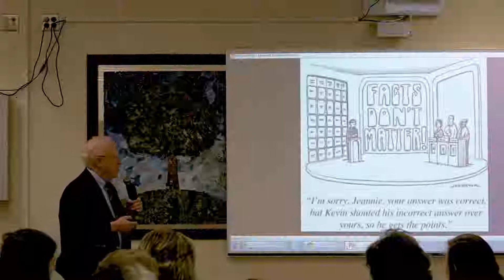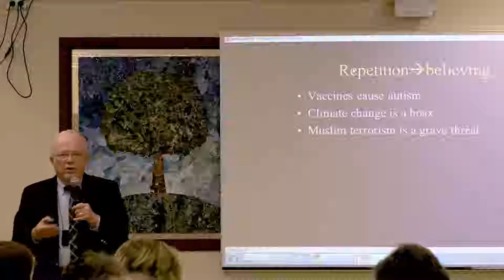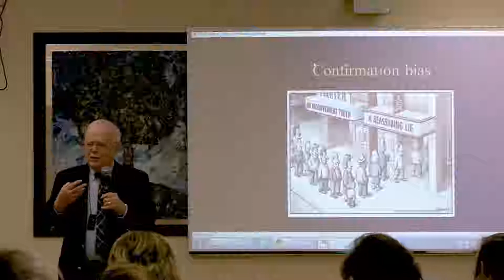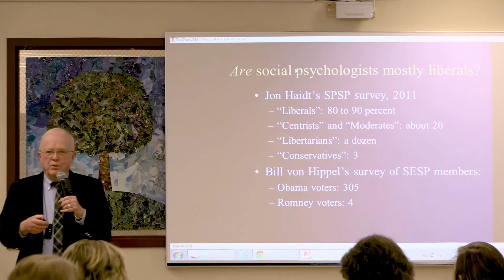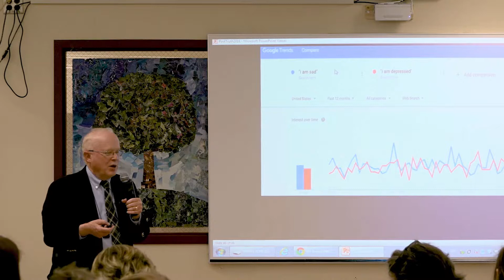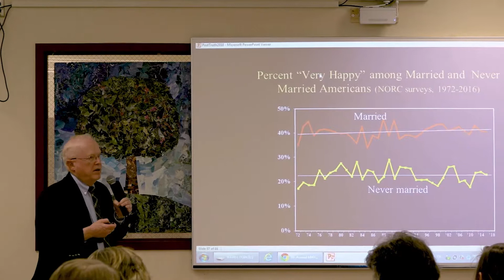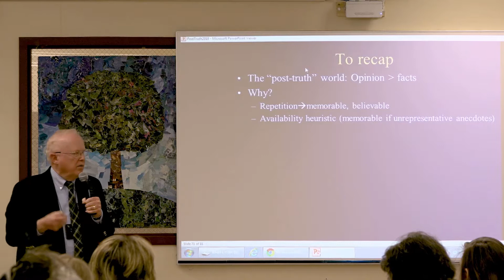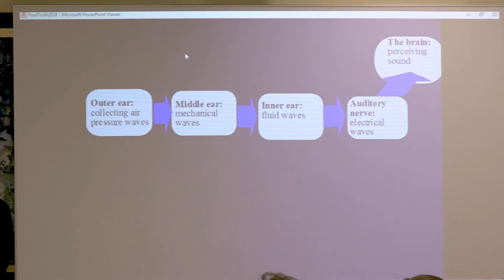Teaching Psychology in a Post-Truth World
Dave Myers discusses teaching Psychology in a Post-Truth World